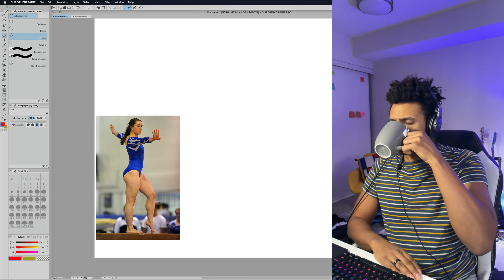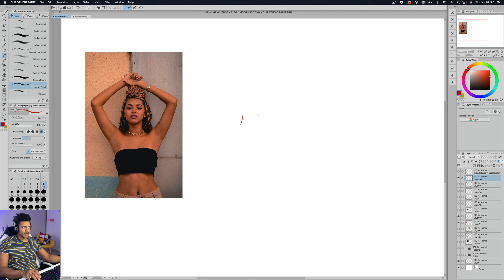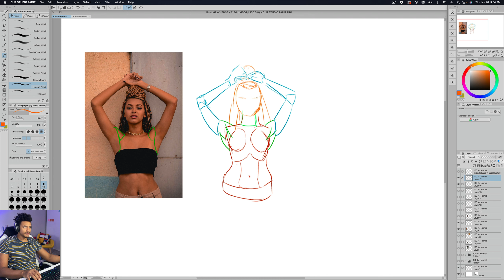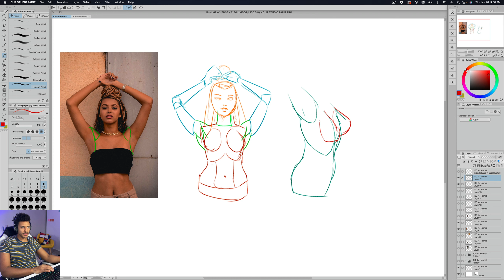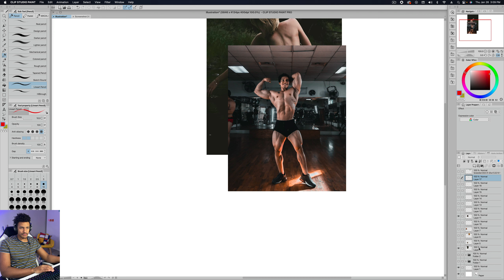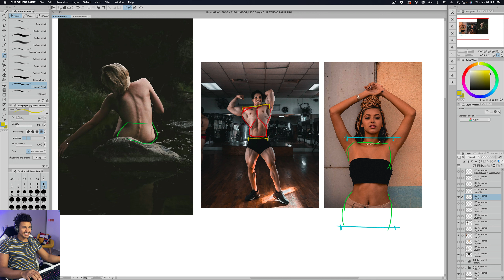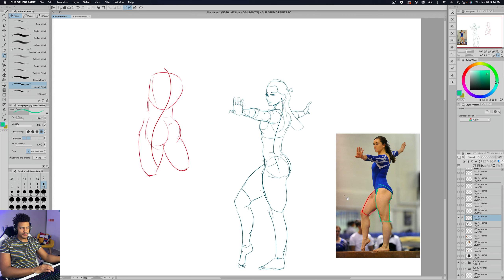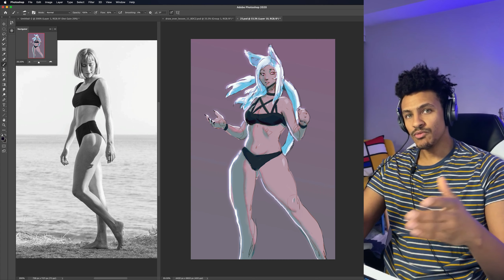♀️How to Draw Females | Beginner Tutorial♀️